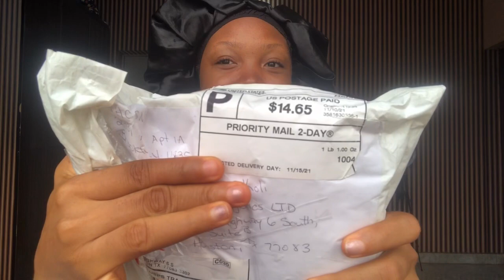Unboxing My First PR Hair Oil For 4B/4C-Hair!!!🤯😳 | Hair Oil For FAST GROWTH!!!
Hey my loves! Check me out as I unbox my first PR hair products I received from the abroad. It contains a brilliant hair elixir oil and amla powder hair mask from Florishing Hair Care System, NYC.

Follow FHCS on Instagram to see AMAZING HAIR TRANSFORMATIONS!!

Hey there! I'm Adaora, popularly known as "ADA" and yes, it's the cryptocurrency lol.
I'm a graduate of Nutrition and Dietetics and a UNN ALUMNI.
I love public health, eating healthy, and "having fun in my little way" -- yeah, there is a reason you have that in QUOTES lol.
This channel is gonna be all LIFESTYLE, VLOGS, NUTRITION, and EDUCATION (we'll see)

👇REAL TALK
I genuinely appreciate all the love and support I constantly get from my subscribers, love you.

A Phone.
Capcut.
Ringlight.